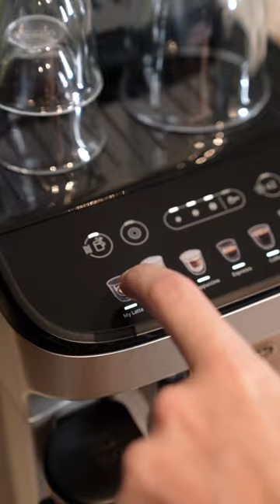Who else can’t function without their morning coffee?